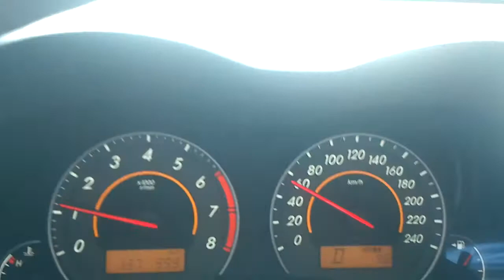Corolla XEI 2012 0 - 100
Corolla 0 - 100 aprox. 10 s